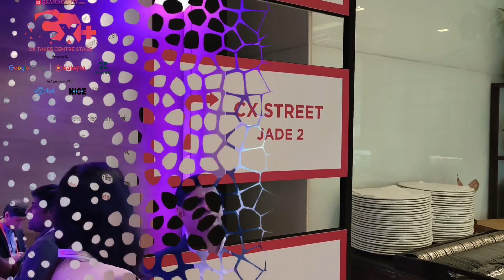ETCXPlus - Experience the Excitement!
Are you ready to experience the excitement?

Here's a sneak peek into the ETCXPlus! From expert speakers to interactive sessions, networking opportunities to the latest trends and insights, there's something for everyone.

ETBrandEquity.com is the online destination of Brand Equity, India's premier source of information, news and opinion on marketing and advertising.